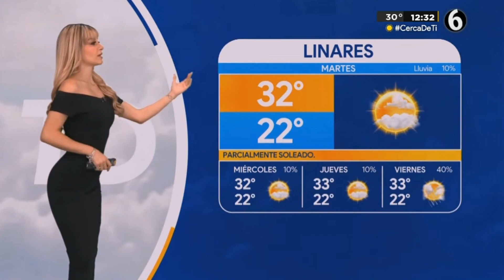Sandy tok 2023 05 23